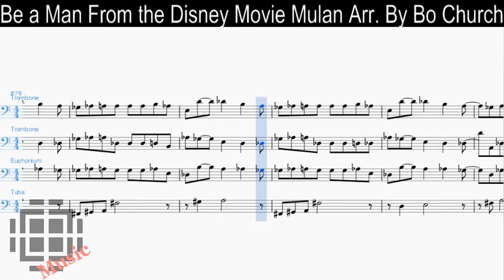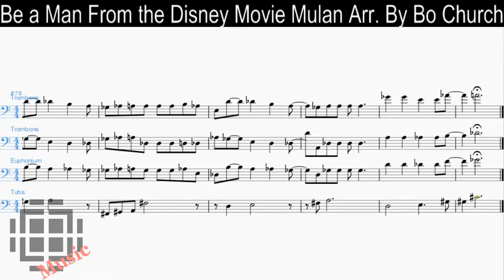Be a man Low Brass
This arrangement is from the Disney movie Mulan called: Be a man.

My Social